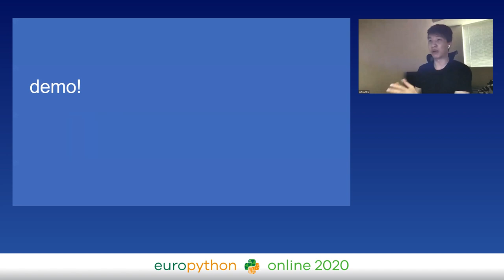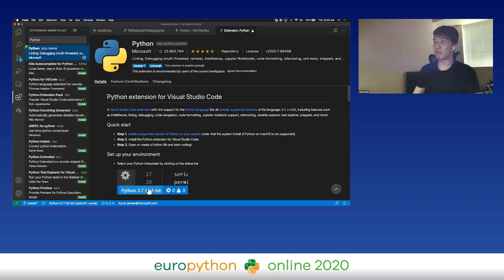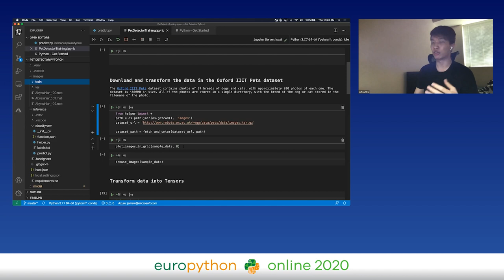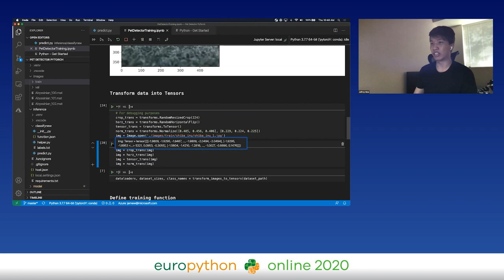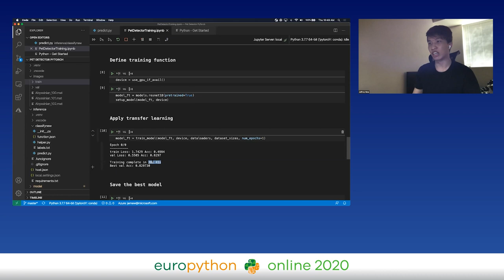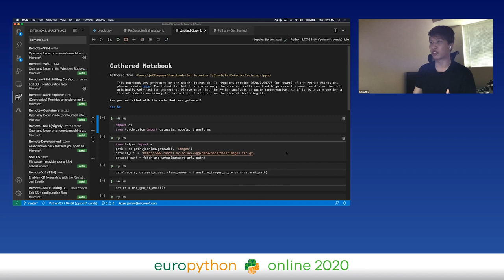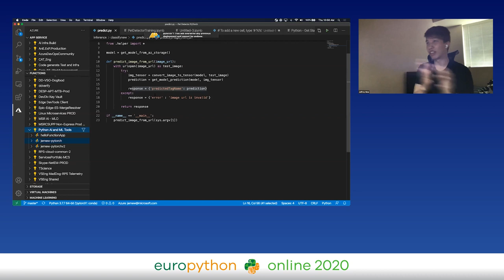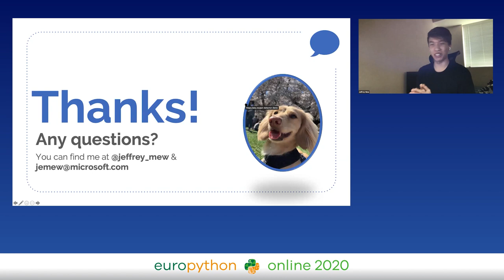Jeffrey Mew - Supercharge your Data Science workflow with Notebooks, VS Code, and Azure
"Supercharge your Data Science workflow with Notebooks, VS Code, and Azure
EuroPython 2020 - Talk - 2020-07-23 - Microsoft
Online

By Jeffrey Mew